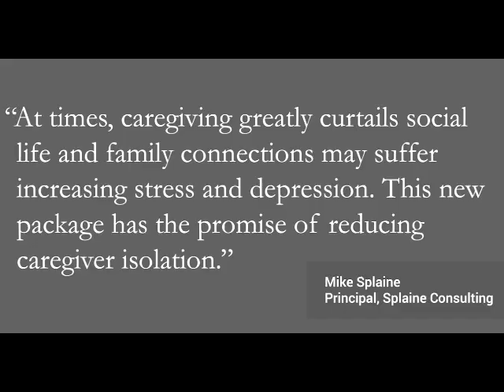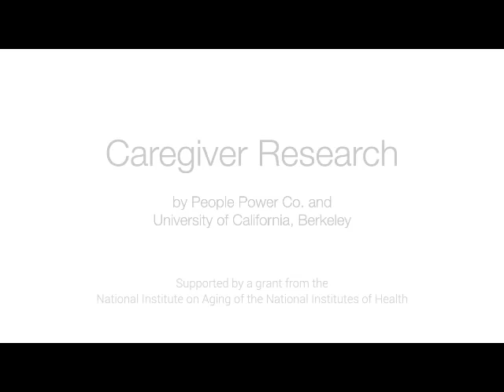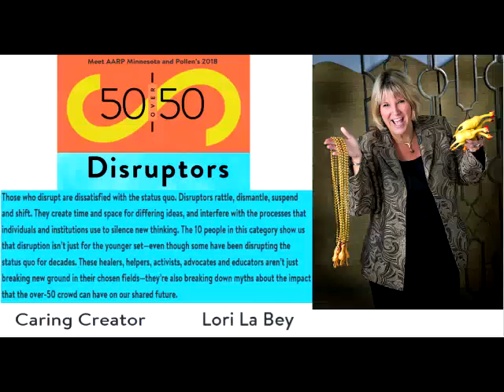New Study - The Presence Caregiver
Today on Alzheimer’s Speaks Radio you will get an opportunity to get a jump start on participating in cutting edge research pertaining to how families care for loved ones with dementia. Lori La Bey host of Alzheimer’s Speaks Radio talks with David Moss, Chief Technology Officer and co-founder of People Power.  David explains their new technology integrated in a research project to increase the emotional and physical wellbeing of caregivers for people with Alzheimer’s and other dementias.

You will receive over $1,000 in equipment thanks to a grant from the National Institute on Aging.  Plus, you can earn at least $150.

Visit today, and get your name in the waiting list. The program officially opens in March, but our audience at Alzheimer’s Speaks Radio will be positioned at the front of the line to be contacted the moment official enrollment begins.

Visit today, to learn more, and to get your name in the waiting list. The program officially opens next month, but our Alzheimer’s Speaks Radio audience will be positioned at the front of the line to be contacted the moment official enrollment begins.

All shows on Alzheimer's Speaks Radio are accessible to listen to at anytime to once they go live - Enjoy.